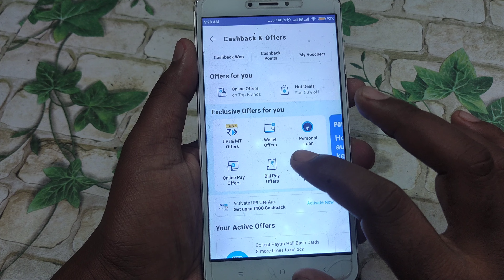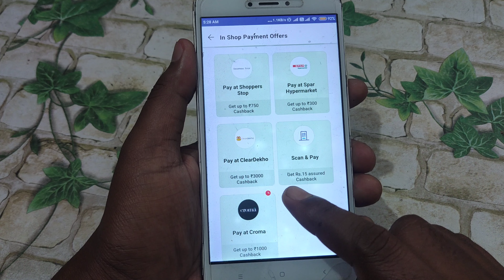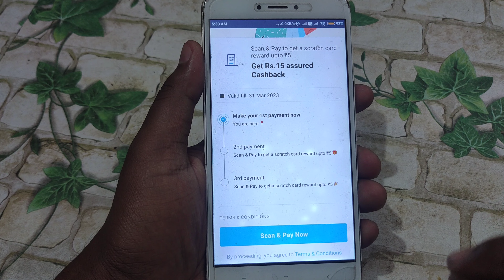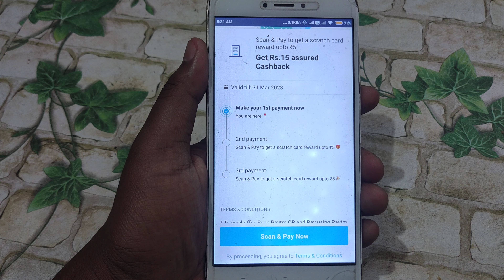Paytm Cashback Offer Today | Flat ₹15 Cashback | Paytm New Offer Today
👉👉 Phonepe download and Get ₹200 Cashback ( must first upi money transfer only phone pe upi ID )

👉👉👉👉 Paytm download and get ₹150 Cashback ( must first upi money transfer )

👉👉 Google pay download and ₹201 CashBack ( must first upi money transfer google pay user )

👉👉 Amazon pay download and get ₹50 cash back instant ( must first upi transaction any Amazon user )

👉👉 Mobikwik download and get ₹75 cashback instant ( must first UPI transaction done )

YOUR QUERY

paytm cashback
cashback offer today
paytm offers cashback today
paytm offer
cashback offer
credit card bill payment cashback offers
new offer
paytm cashback
cashback offer today
paytm offer
cashback offer
new offer
paytm cashback
cashback offer today
paytm offer
cashback offer
new offer
paytm cashback
cashback offer today
paytm offer
cashback offer
new offer
paytm cashback
cashback offer today
paytm offer
cashback offer
new offer